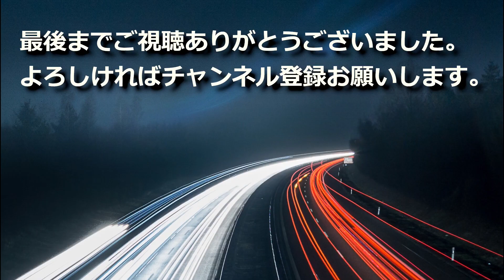【E7/日本海東北道】動く路線図で開通からの歴史･変遷をビジュアル化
秋田、庄内、新潟各空港の前後の区間は有料ですね。